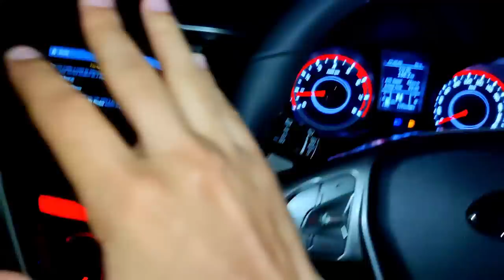BOUGHT MY FIRST NEW CAR WITH YOUTUBE MONEY😍 || Gagan Sangwan Vlogs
Hello everyone, I hope you all will like this vlog.

Thank you for your amazing support. Love you all!😍❤️